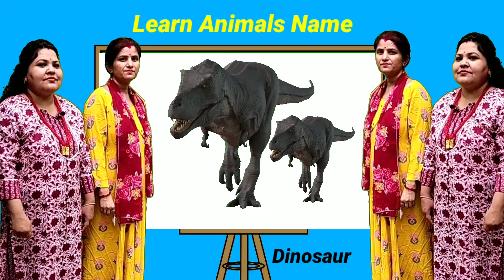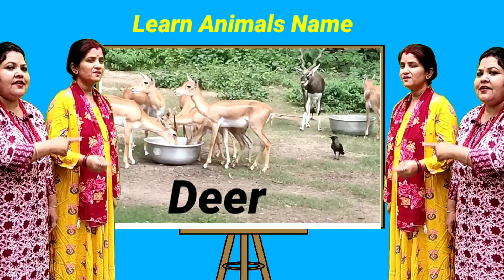Wild And Domestic Animals Video | Tiger, Gorilla, Cow, Dog, Rhino | Animals name in English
Domestic animals name For kids
Cow
Cow's
Cow sounds
Cow dance
Cow videos
Cow video
Funny animals video
Elephant video
Gorilla
Zebra video
Cute Little Animals Video
Education video
Kid's education video
Pets animals
Pets video
Cat
Dog
Horse
Funny animals video For kids
Animals Kingdom
The animals
Zoo animals
Let's Learn Animals Name in English
English Animals Video
Cow moo
Moo moo
Animals sounds effect
Animals sounds
Animals name
Domestic and wild animals name
Domestic and wild animals video
Dainosar
Rhino
Cheetah sounds
Tiger sounds
Lion sounds
Viral video
Viral Animals Video
Nursery animals video
Nursery animals
Animals name For nursery
Animals name For nursery students
Bbc animals
Animals